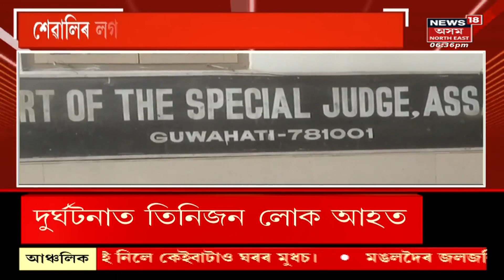Assam SCERT Scam : SCERT কেলেংকাৰীত জড়িত এই পৰ্যন্ত ১০জনক গ্ৰেপ্তাৰ | Crime News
Assam SCERT Scam | অৱশেষত আৰক্ষীৰ জালত পৰিল SCERT কেলেংকাৰীৰ খলনায়িকা Sewali Devi Sarma । দুৰ্নীতিগ্ৰস্ত IAS বিষয়া শেৱালি দেৱীৰ লগতে আন তিনি অভিযুক্তক পুৱতি নিশা Rajasthan ৰ পৰা গ্ৰেপ্তাৰ কৰে অসম আৰক্ষীয়ে।
n18oc_crime